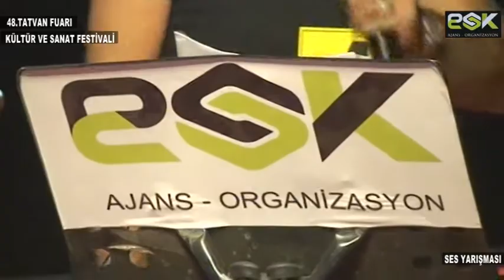TATVAN FUARI SES YARIŞMASI PERFORMANSLARI - 4